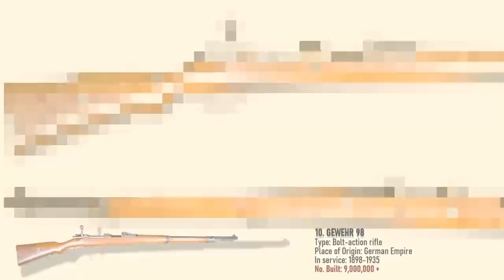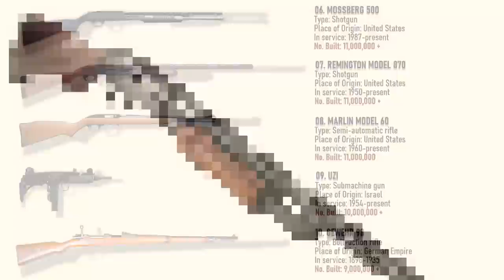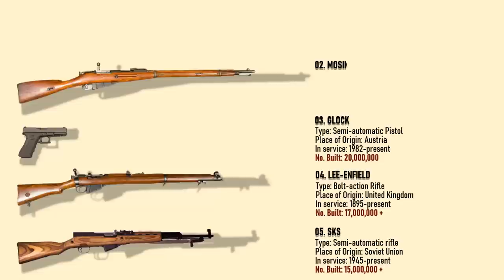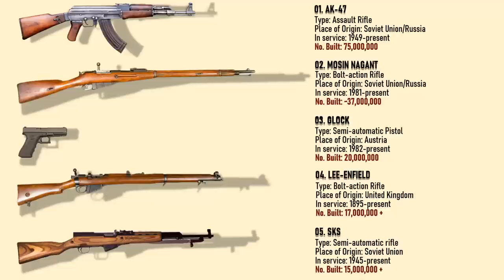Top 10 Most Produced Weapons till date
This video presents the Top 10 most produced weapons in the world till date. Many of the weapons on this list were used during both World Wars, so it is unsurprising that they were manufactured in such high numbers.